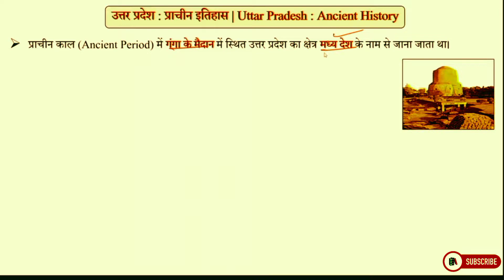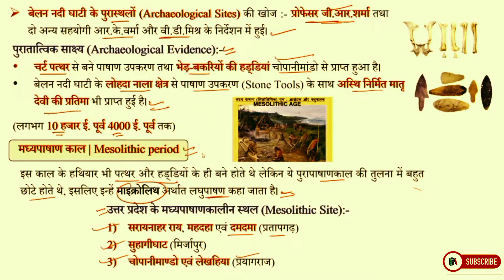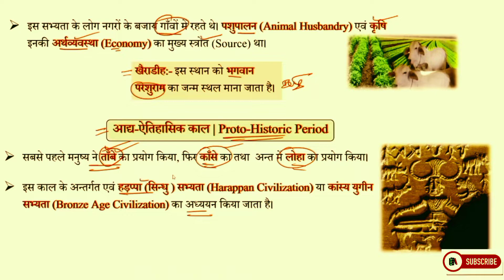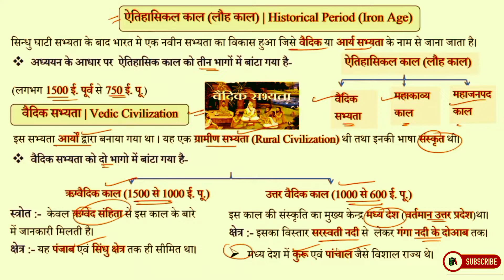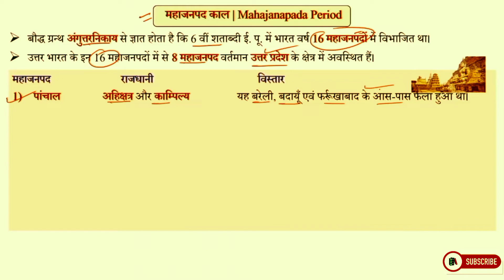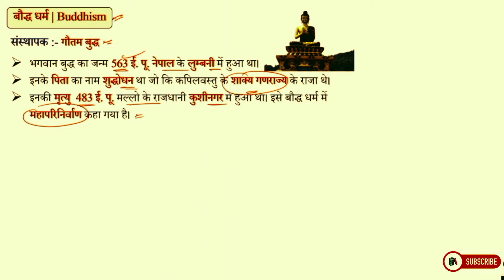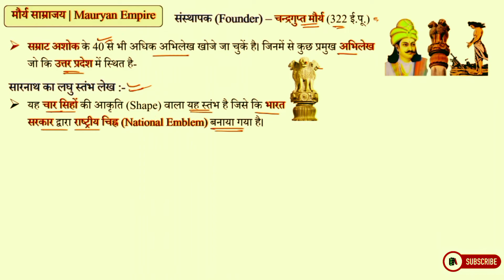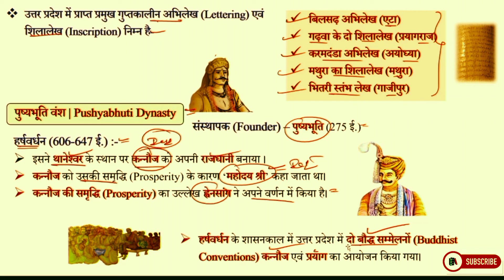प्राचीन एवं आद्य ऐतिहासिक काल |लौह युगीन संस्कृति | हड़प्पा सभ्यता | मौर्य वंश |बौद्ध धर्म, जैन धर्म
👉Garnal knowledge Top Most Important Questions | SSC Exam 2022-23 | GK MCQ | GK Quiz | GK Test Series | Static GK | Lucent GK | Garnal knowledge

📚(Education board)-CBSE, CISCE, NIOS, ICSE, ISC, UP.Board and IIT-JEE Exam With Politecnic, ITI and BED/BTC better results

✍️(Exam)-SSC GD , RPF , VDO , UP POLICE , SI , UPSC , SSC CGL , SSC CHSL , CDS , CPO , RELLWAY

✅Maths for SSC ( CGL/CHSL/MTS/GD),
BANK ( PO/Clerk/bank manager ), Railway ( NTPC/ Group D/ ticket collector/ station master/ goods guard ), Police/SI, TET/CTET/BED/BTC & other oneday exams

✅Garnal knowledge Series For : SSC CGL, SSC 10 +2, SSC CPO, MTS, UPSC, SI, NTPC, Bank, RRB, MPPSC, Constable, Patwari & All Govt Exam | GK for SSC & UPSC Exams | SSC CGL Tier-1 GK Short Tricks | SSC CGL GK | SSC GK | GS for IBPS PO / SBI / LIC / SSC / other competitive exams | LOGICAL GK | SSC GK | Bank GK | Railway GK | RRB | CPO

✅Study 2020 provides latest and Best Daily Current Affairs 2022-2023 for UPSC, IAS/PCS, Banking, IBPS, SSC, Railway, UPPSC & all Govt Exam .

✅Topics Covered : हेल्लो दोस्तों इस video में हमने प्राचीन एवं आद्य ऐतिहासिक काल | लौह युगीन संस्कृति | हड़प्पा सभ्यता | मौर्य वंश | बौद्ध धर्म एवं जैन धर्म | garnalknowledge | samanyagyan || staticgk || lucentgk || gkquiz || gkmcq || gkseries || gktricks || gktrick || gk || gs || shortvedio || currentaffair || currentaffairs को अच्छे से Cover किया, जो की बहुत ही important है !